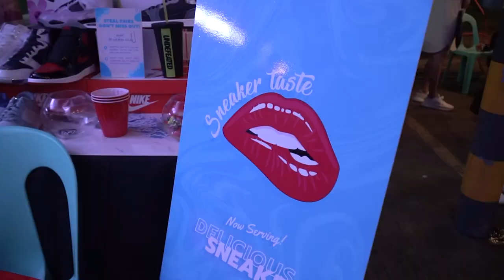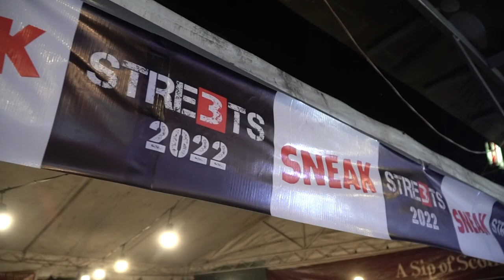Sneak Stre3ts 2022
sneakers meet davao